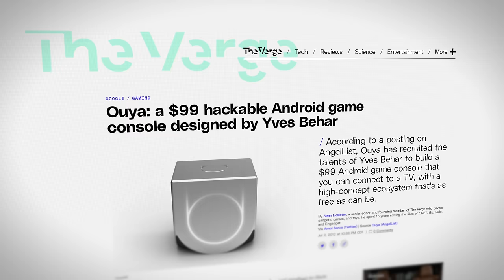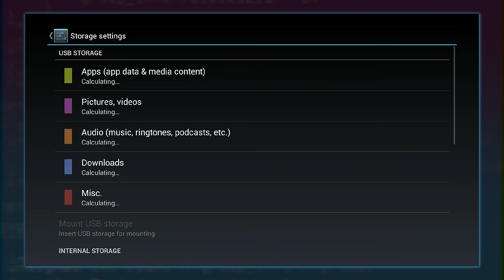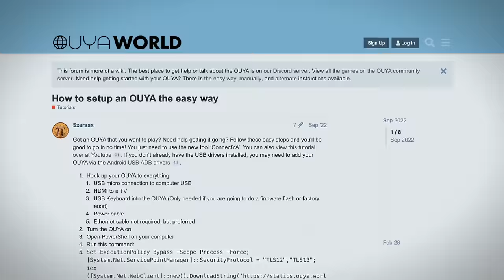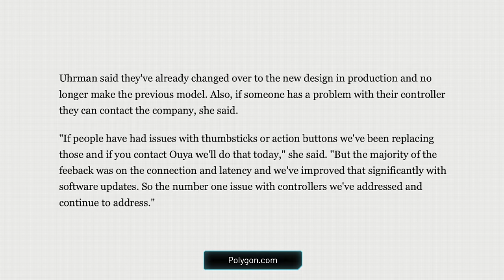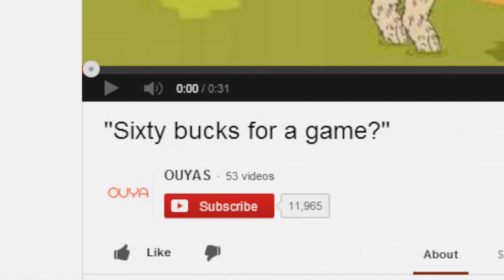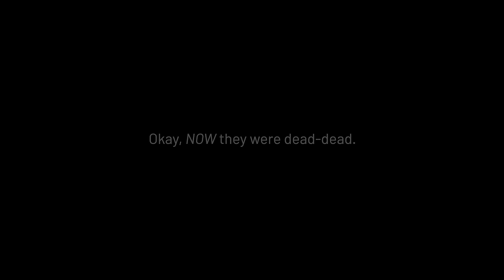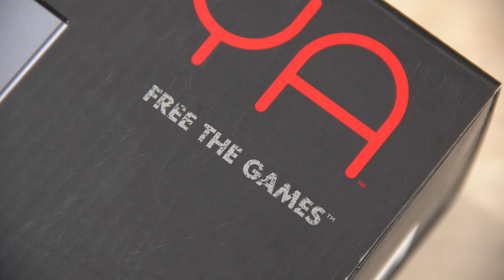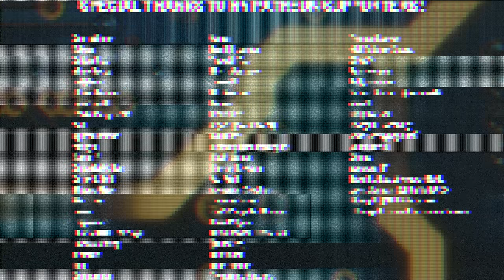OUYA: $33 Million Failure (What Really Happened) - Krazy Ken’s Tech Talk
Sign up with Linode today and get a 60-day $100 credit ●
OUYA Inc. raised over $33 million, yet their product only lasted 2 years and the rest of the company didn’t last much longer. What… or who… is responsible?

👆Patrons got early ad-free access to this episode. They also got behind-the-scenes access, Discord VIP access, and their names in the credits! Pledge now to get those awesome perks, and help fund the future of the Computer Clan!

Special thanks to my interviewees! Ron's Computer Videos, walllable, @joeydontmisss, Joe Gould, Mac, MadmanEpic, Eduardo Carrasco

BIG thanks to Savvy Sage for research and Brainiac Brent for OUYA testing and assisting with post-production.

BIG thanks to my amazing Feedback Team!

00:00 Introduction
00:40 OUYA Origins
02:32 Kickstarter
04:42 Hardware & Controller
09:13 Software & Games
11:02 OUYA’s Shortcomings
13:44 “Free The Games” Fund
17:02 “Sixty Bucks for a Game?”
18:05 OUYA’s Death
21:14 What Happened to Julie?
23:00 Why Did OUYA Fail? + Sneak Peek